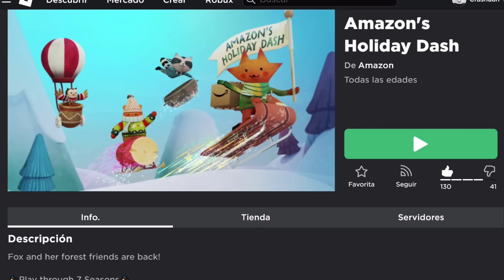[LIMITED] CONSIGUE CAJAS DEL AMAZON (CAJA DE ZORRO y PELUCHES) GRATIS en ROBLOX